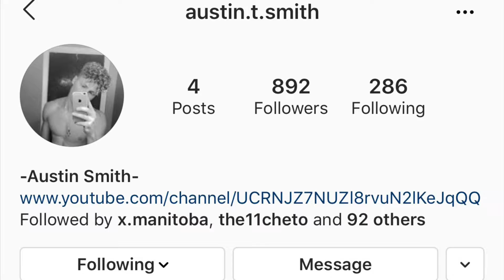Season 1 Episode 1:Pilot